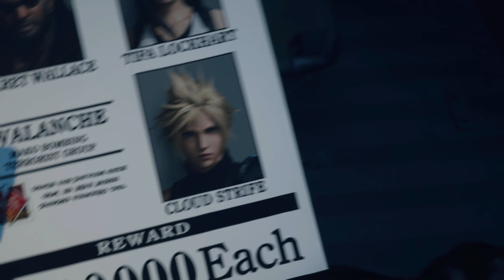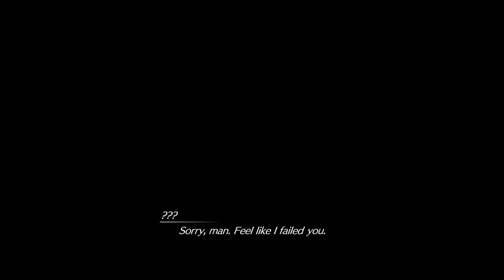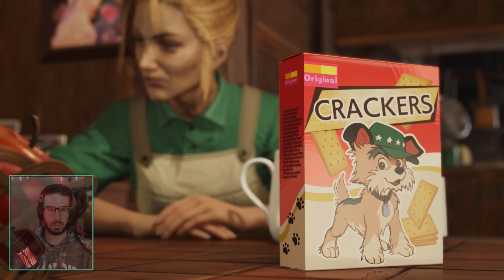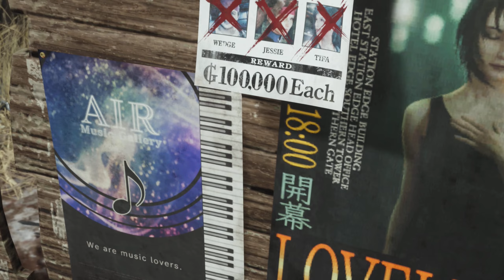The Gold Saucer is SO MUCH FUN! | Final Fantasy 7 Rebirth Playthrough Part 16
Final Fantasy 7 Rebirth is finally here!

I will provide a link below to my StreamLabs donation page or you can sign up for a channel membership here on YouTube. Just growing the channel and building a community is enough for me🙌